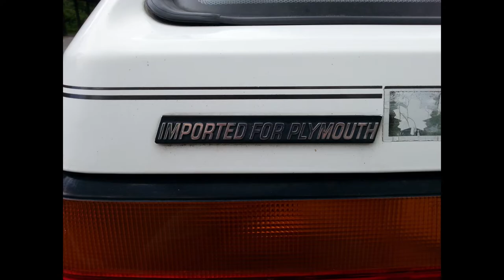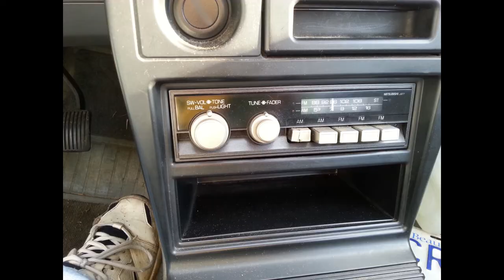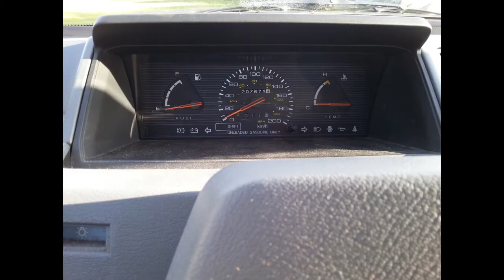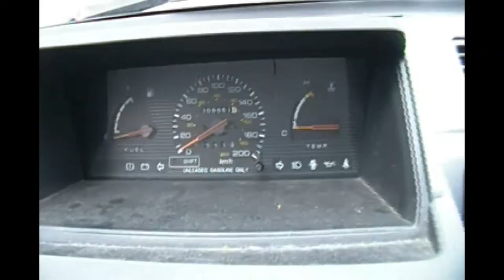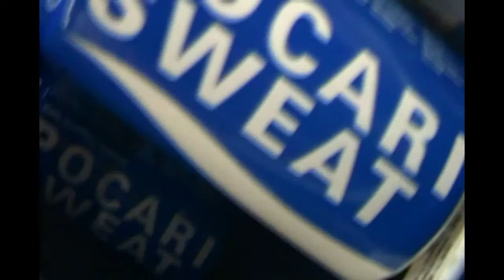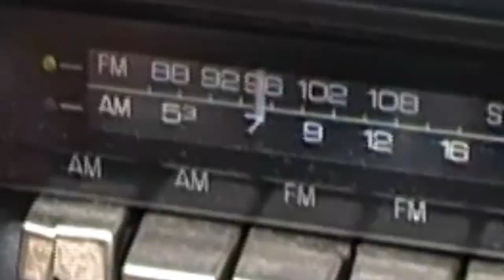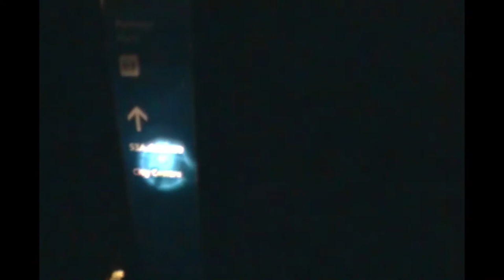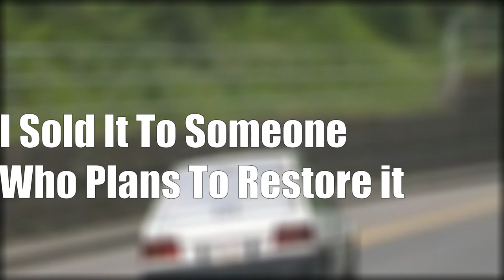1988 Plymouth Colt: Canadian Regular Cars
Will you open the box?  Even if you might not like what's inside?

It's done!  Finally done!  My hand hurts from all of those key-frames.  I'm covering the plates with plastic, next time.
Going into the editing faze of this video, I felt that it was destined to be a bit of a train wreck , but thanks to various changes made while in the editing room, the result was rounded and closer to what I'd been shooting for.  I think I learned a few things from this review, just like with the last.